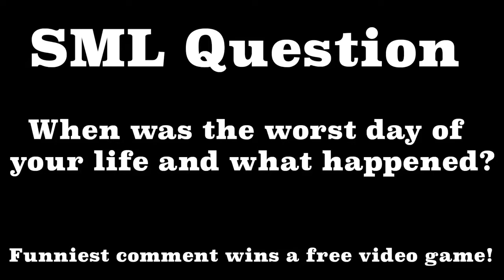SML Movie Bowser Junior's Bad Luck! #2